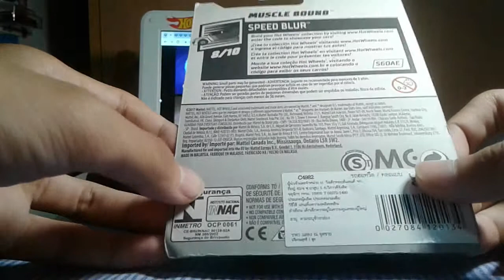Hot Wheels Muscle Bound (2019 Speed Blur)